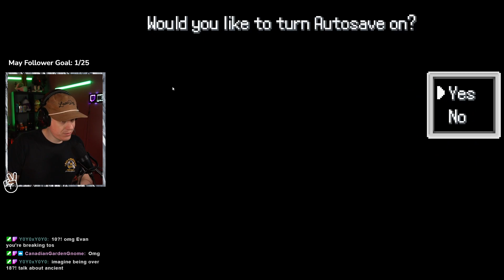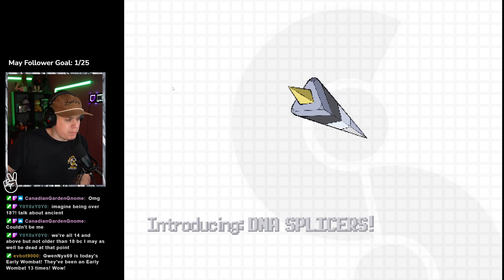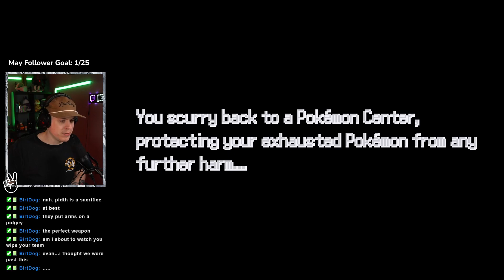Cursed Fusions | Pokemon Infinite Fusion